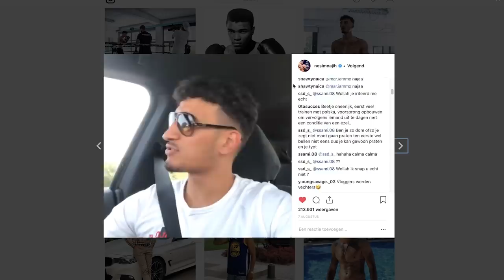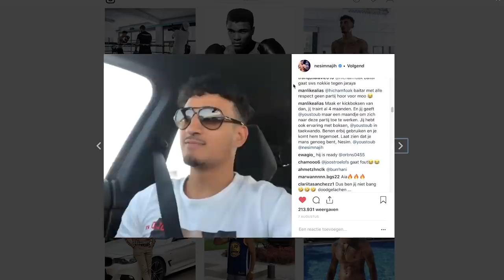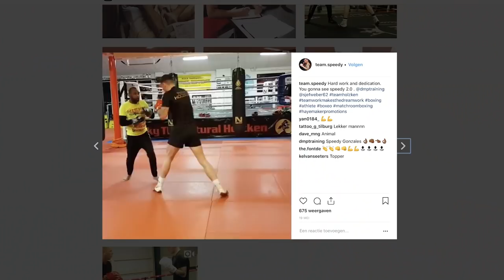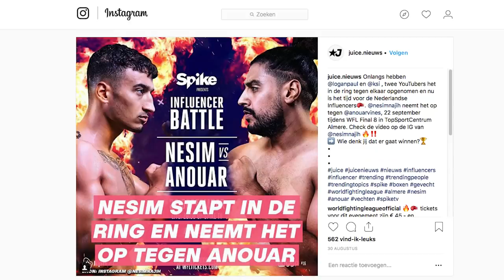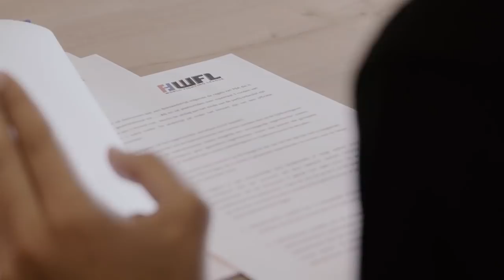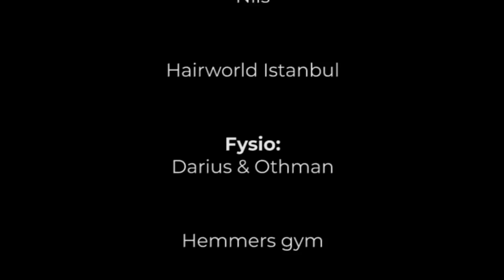DOCU: GEEF NOOIT OP!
Met dank aan:

Hairworld Istanbul
Puma
Momine PT
Hemmers gym
Cardio fitness Amsterdam

Camera: Koen kerkhofs

LOF JOE!